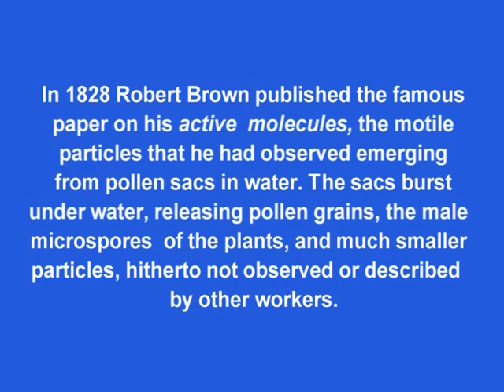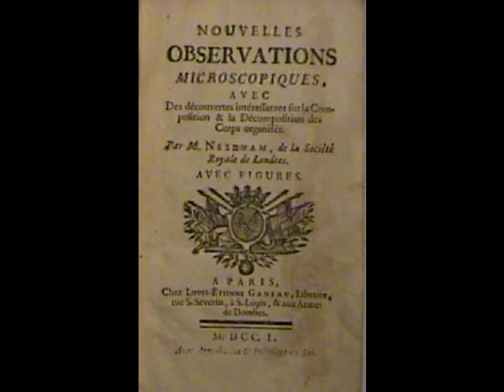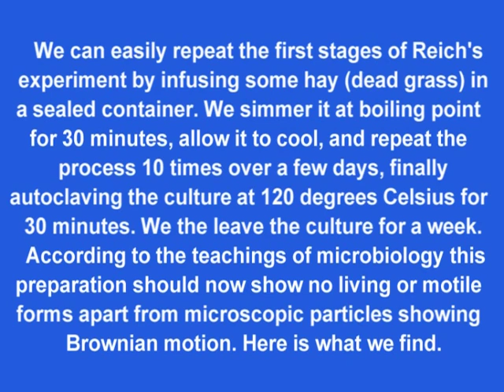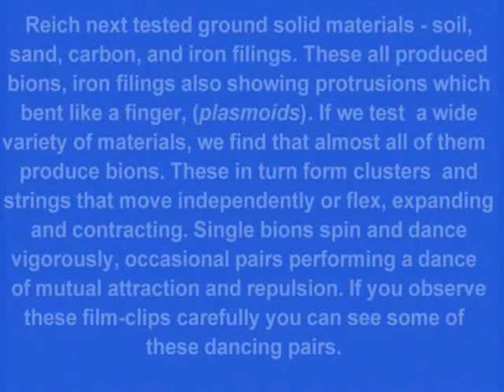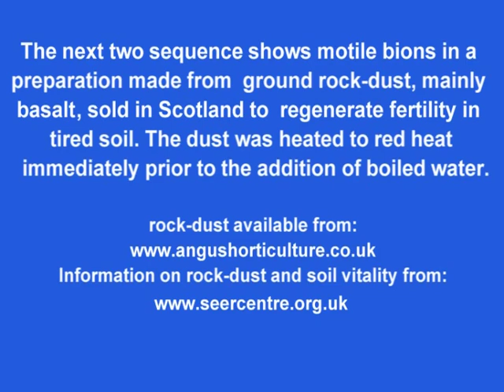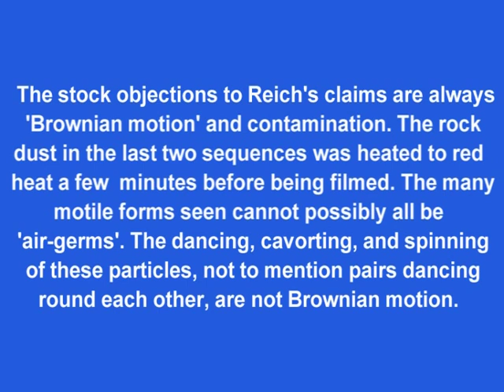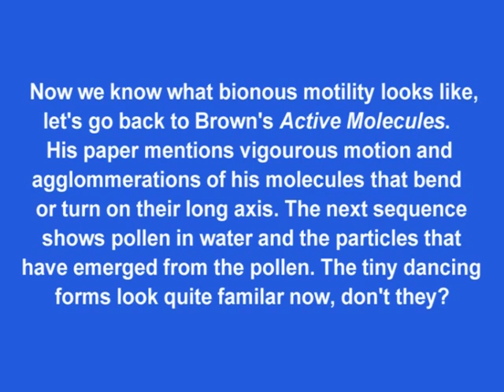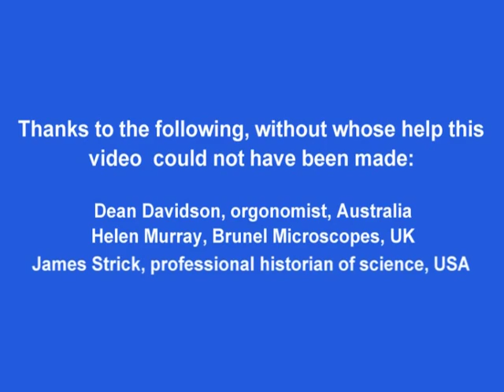Robert Brown and Wilhelm Reich: Brownian Motion and the Discovery of the Bions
Robert Brown was the first microscopist to observe and describe the bions, later discovered and described in detail by Wilhelm Reich in the nineteen thirties. 'Brownian motion' is inaccurately used to dismiss Reich's findings when in fact his and Brown's discoveries confirm and complement each other. Available as a DVD with explanatory literature from C O R E. Please note that C O R E's website is now and that you can contact us at We also publish a booklet on this - Brownian Motion, the Bions, and Einstein. Please also have a look at our other video - Life from Sterile Hay-Infusions? Watch out for my forthcoming book on this history 'Artificers of Fraud'.